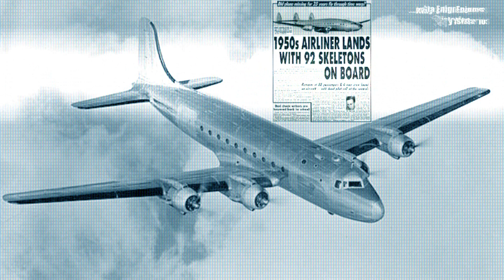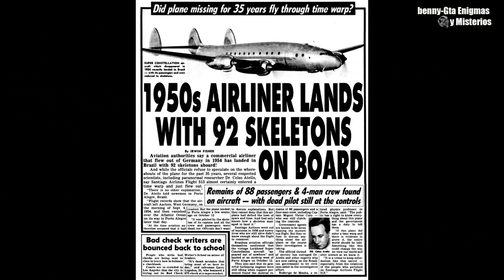ESTE AVIÓN ATERRIZÓ PERO LOS PASAJEROS ERAN ESQUELETOS.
En la mañana del 4 de septiembre de 1954, el vuelo 513 comercial de Santiago Airlines, salió de un aeropuerto en Alemania occidental. Pasaron días y el avión nunca llegó a su destino… desapareció en alguna parte del océano atlántico sin dejar rastro.
Las autoridades asumieron que se había estrellado en alguna zona particular alejada de todo tránsito y que los restos se sumergieron en los abismos del océano. A raíz de esta desaparición, Santiago Airlines cerró sus puertas al público en año 1956 y nunca se supo nada más sobre el vuelo 513 ni de las 92 personas que iban a bordo, hasta 35 años después.